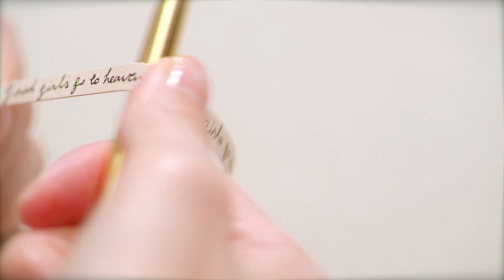MUTEMUSE | Magazine Bag Paper Toy - Tutorial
MAGAZINE BAG PAPER TOY EVENT

Paper Toy 'Magazine Bag'

Post an image of the Paper Toy 'Magazine Bag' with
on Instagram to win a Special Edition "Toy" Magazine Bag*.

- Dates: 14 Oct. - 31 Oct. (upload on Instagram to enter)
- Winners will be announced separately on 1 Nov.

- Free Magazine Bag Paper Toy Kit included as a gift for those who purchased our product from 14 Oct. until 23 Oct. (No extra request needed.)

*Special Edition "Toy" Magazine Bag,
a miniature version of the original 'Magazine Bag', is not for sale.

뮤트뮤즈의 ‘매거진백’을
페이퍼 토이로 직접 만들어보세요.

완성된 매거진백 페이퍼 토이가 담긴 사진을
해시태그와 함께 인스타그램에 올려주시면,
추첨을 통해 ‘매거진백 토이’ 스페셜 에디션*을 선물로 드립니다.

-참여 기간: 10/14 - 10/31 (인스타그램 업로드)
-당첨자 발표: 11/1 (개별 연락)

-10/14 부터 10/27까지 뮤트뮤즈 제품을 구매하시는 모든 분들께는 페이퍼 토이 키트를 제품과 함께 배송해 드립니다. (추가 신청 필요 없음)

*‘매거진백 토이’는 뮤트뮤즈의 ‘매거진백’을 마이크로 사이즈로 줄인 미니어처 백으로,
일반 구매가 불가능한 스페셜 에디션으로 한정 수량 제작되었습니다.

자세한 내용은 에서 확인하세요.